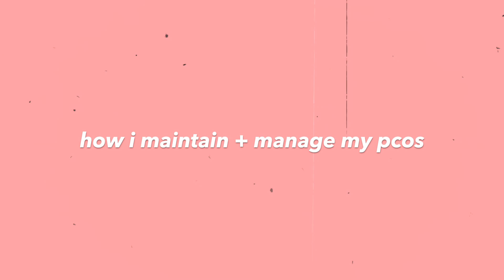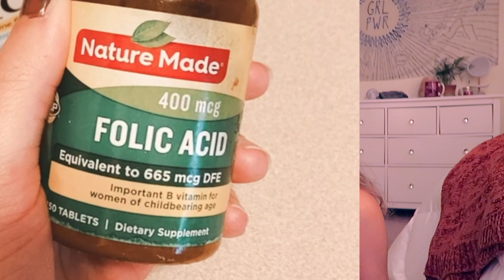PCOS: My Diagnosis, journey, update & tips to balance hormones, ovulate, and manage my health ♡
ovulation tests
pregnancy tests
folic acid vitamin
period repair book

F A Q :
what type of videos do you make? vlogs, educational, experience and advice videos, travel diaries + much more.